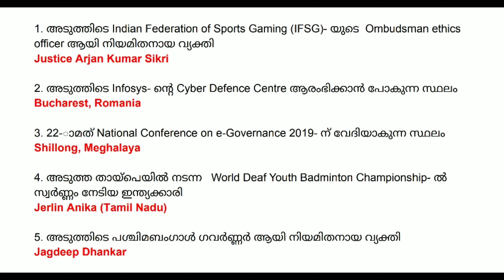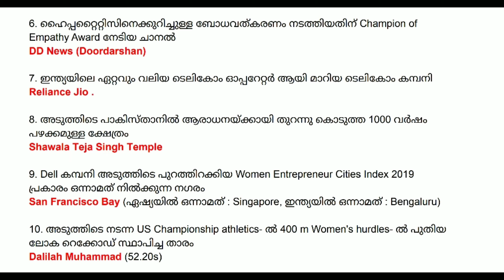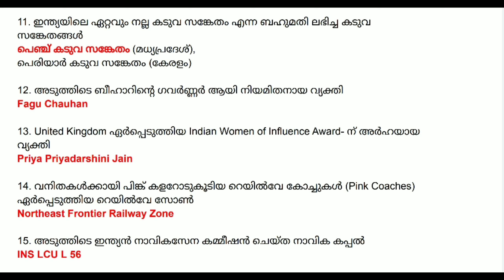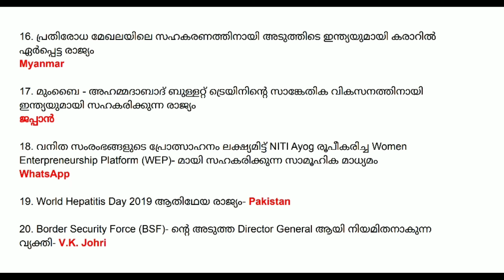August 2019 Current Affairs in Malayalam | Part 1 Important Current Affairs For All Competitive Exam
Current Affairs August 2019 In Malayalam,Important Current Affairs For The Month August Insight PSC,Must learn Current affairs,Most Important Current Affairs,Current Affairs for All Competitive Exams like PSC or Kpsc Upsc and Ssc,Easy Learn Current Affairs From Insight PSC Coaching,Malayalam,current affairs 2019,general awareness,GK,daily current affairs,insight PSC coaching,easy current affairs,important current affairs